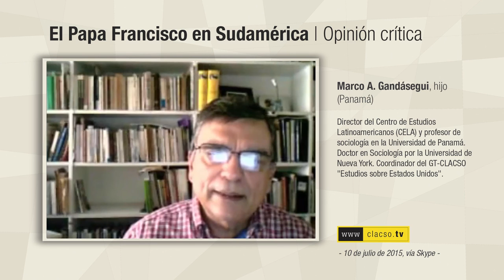La visita del papa Francisco a América del Sur, por Marco Gandásegui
Marco A. Gandásegui (hijo), Panamá. Director del Centro de Estudios Latinoamericanos (CELA) y profesor de sociología en la Universidad de Panamá. Doctor en Sociología por la Universidad de Nueva York. Coordinador del GT-CLACSO "Estudios sobre Estados Unidos"

Columna de opinión registrada 10 de julio de 2015 vía Skype para CLACSO.TV